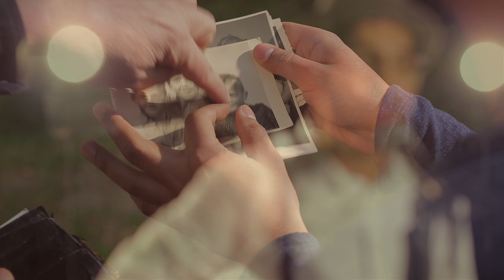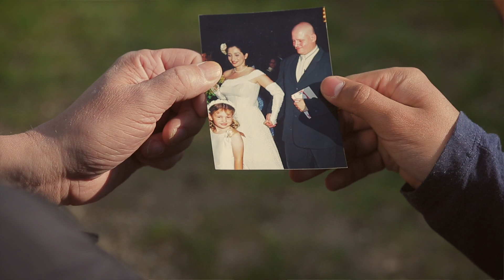J. Rother - Zeitlos (Offizielles Video - 2014)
Juri Rothers Single "Zeitlos" (2014)

Video mit Juri Rother und Arved Birnbaum

Produziert von Weltenfänger
Lina Dörgens

Story / Regie / Kamera / Schnitt / Colour Grading: Lina Dörgens
Kamera / Colour Grading: Yannick Beckmann
Licht: Sebastian Sachs